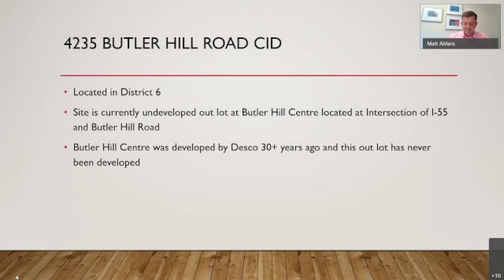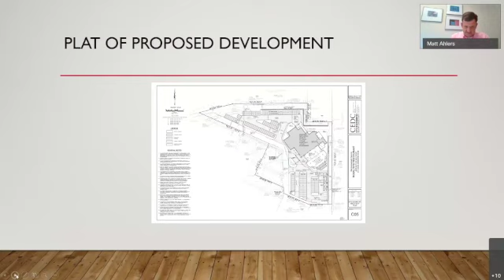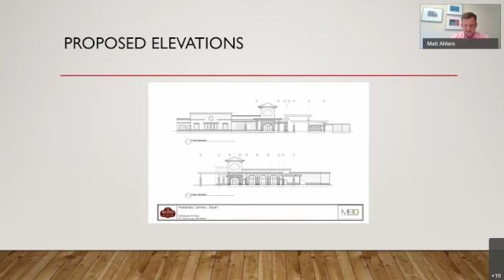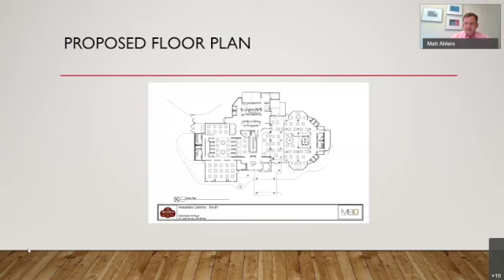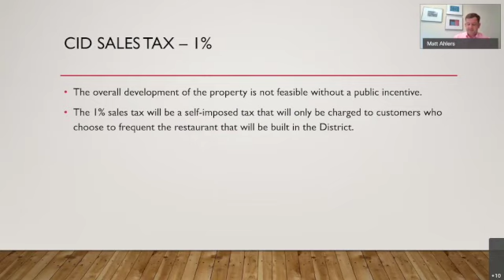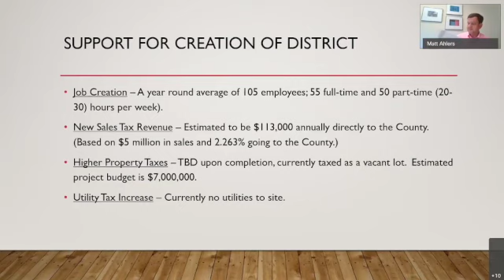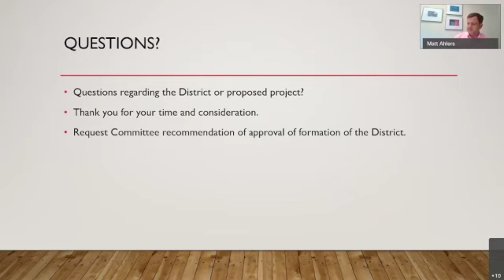8-11-20 PUBLIC IMPROVEMENTS COMMITTEE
8-11-20 PUBLIC IMPROVEMENTS COMMITTEE